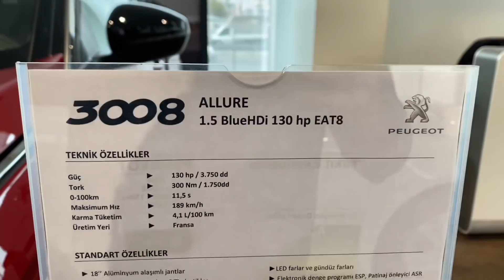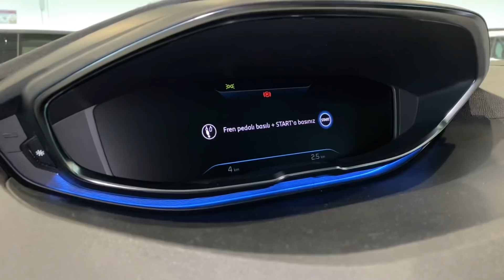2021 YENİ PEUGEOT 3008 ALLURE/BAHAR KAMPANYASI/MART AYI FİYATLARI/EN İYİ C SUV MU?/SHOWROOM İNCELEME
Herkese merhaba dostlar,

Bugün peugeot bayiisine gittim ve sizleri bir kampanyadan haberdar etmek istedim detaylar video da mart ayında 3008 ne kadar? Hangi donanım kaç para? Gibi sorularınızı showroom incelemesiyle gerçekleştirdim umarım beğenirsiniz.